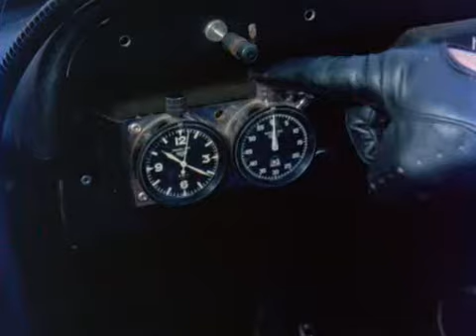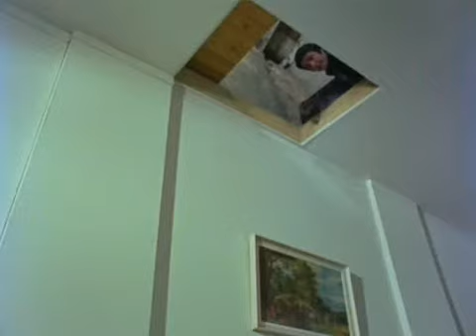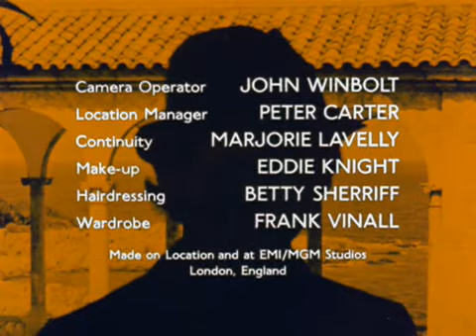The Protectors Series 2 Episode 24 (1973)